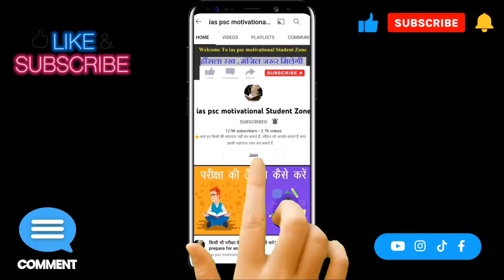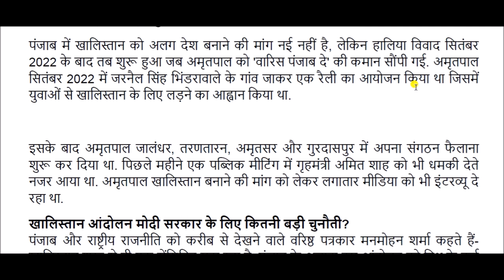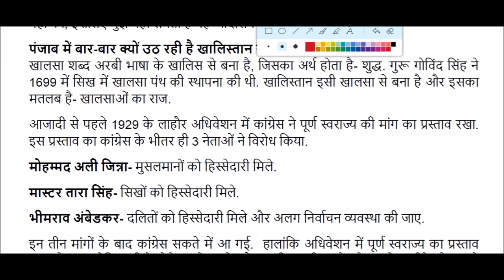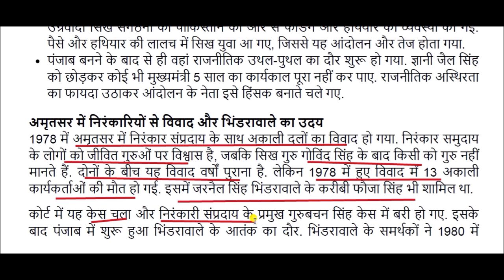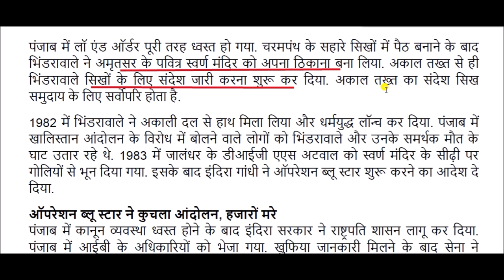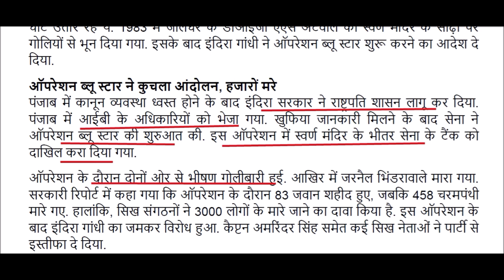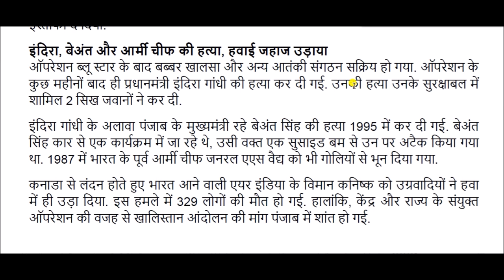क्या है खालिस्तान आंदोलन, कैसे हुई इसकी शुरुआत? जानिए पूरी कहानी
Khalistan movement for All Competitive Exams like SSC, Railway, IB, Bank, UPSC, BPSC, MPSC, PCS, etc.